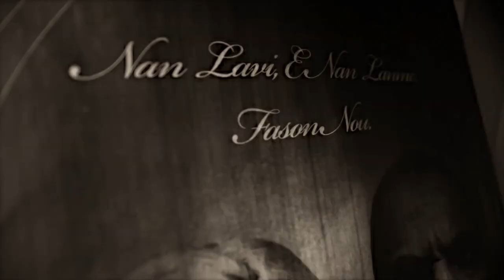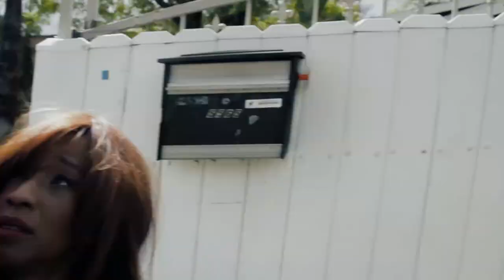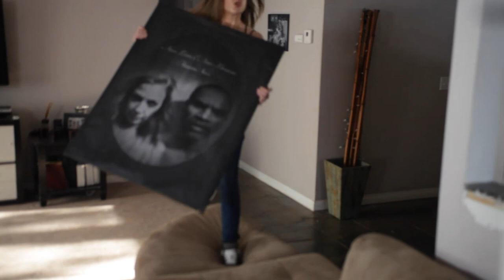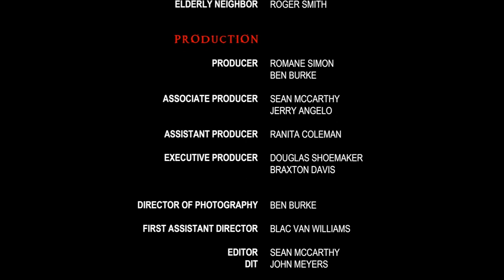Fason Nou (Our way) full movie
this is our first movie we made we grown so much since but wanted to share it with you anyway hope you can enjoy it.

Everyone is driven to madness as two families on a weekend retreat are haunted by ghosts who have their own terrifying agenda.

Directed by Romane A. Simon
Lucky strike films studio

Star: Isaac Singleton Jr, Known for Pirate of the Caribbean, voice of Thanos
Liz Fuller, Former Mss great Britain,
Vanessa Ross, Tony Curtis, Mindy Robinson, Lacy Golden @Romane simon

Synopsis:
A weekend retreat between an interracial couple and their in-laws takes a dark turn when they discover that their house is haunted by the ghosts of an interracial couple from from the 1950's who has no patience for intolerance.